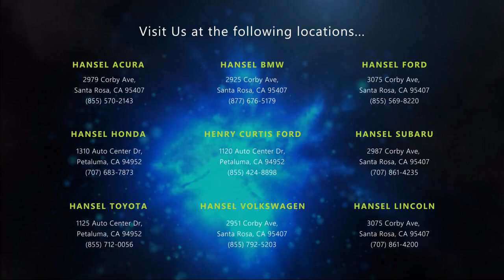2017 BMW 3 Series Sedan 330e Iperformance Santa Rosa Rohnert Park Petaluma Sebastopol Windsor C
2017 BMW 3 Series Sedan 330e Iperformance Stock Number: BU241800A Vin:WBA8E1C33HA156956.

Hansel BMW
2925 Corby Avenue